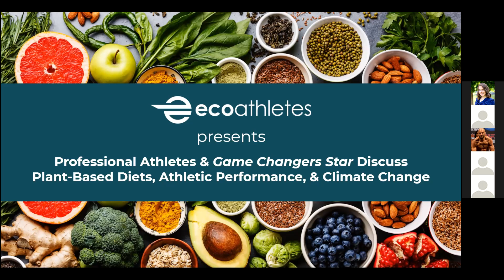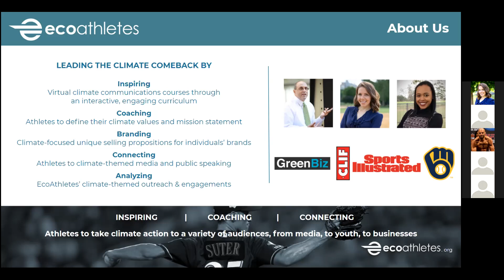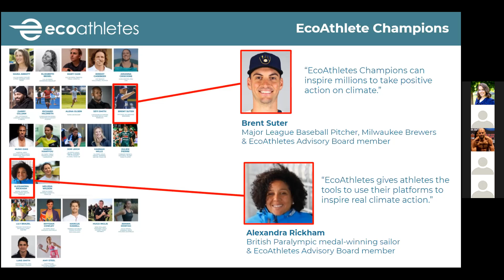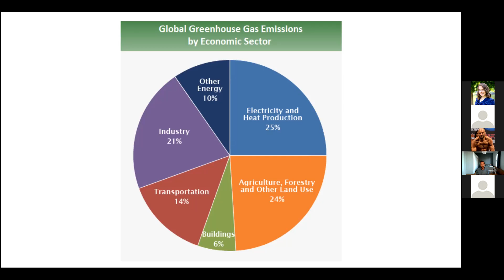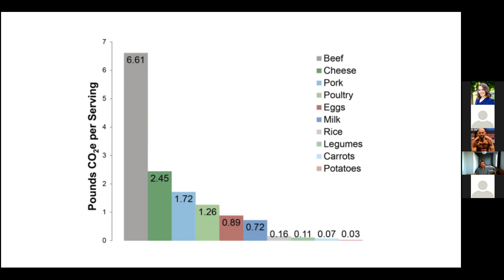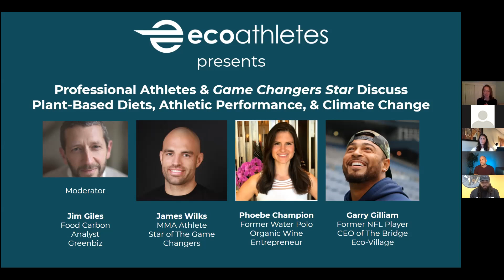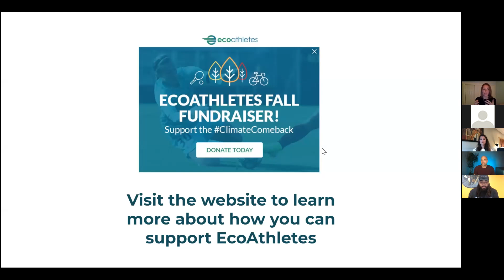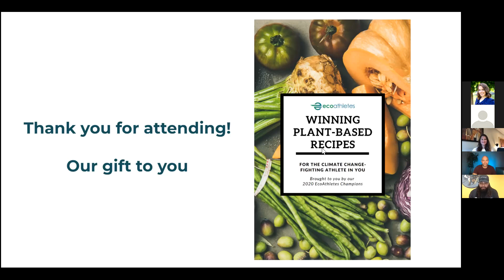Pro Athletes Discuss Plant-Based Diets, Athletic Performance & Climate Change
Panel discussion with three climate change-fighting, plant-based athletes: James Wilks, former MMA fighter & producer/star of "The Game Changers" documentary on Netflix; Phoebe Champion, former pro water polo player & organic wine enthusiast; and Garry Gilliam, ex-NFL offensive lineman and founder of 'The Bridge Eco-Village', innovative mixed use development being piloted in Harrisburg, PA.